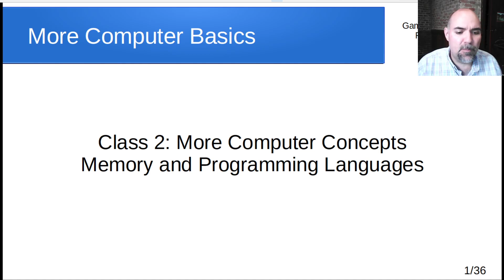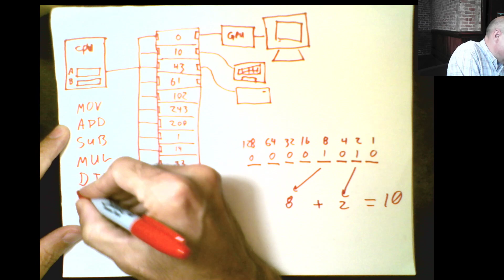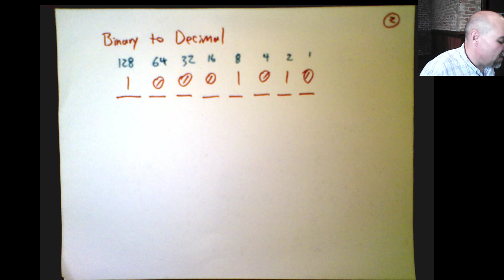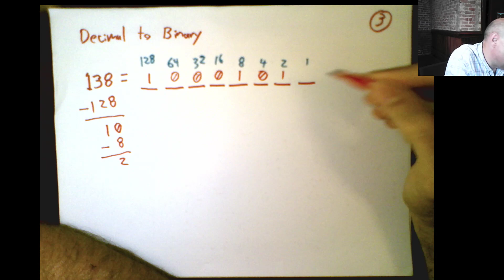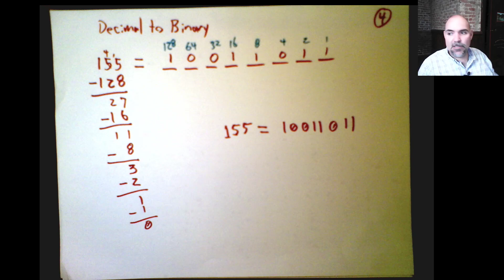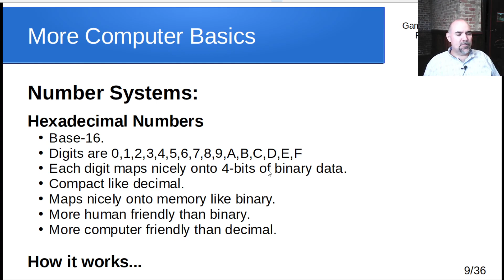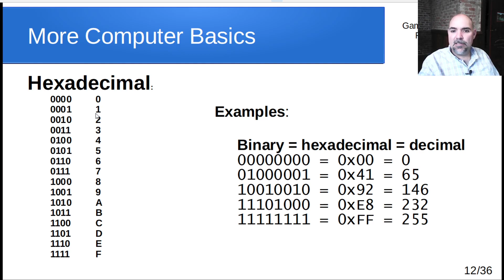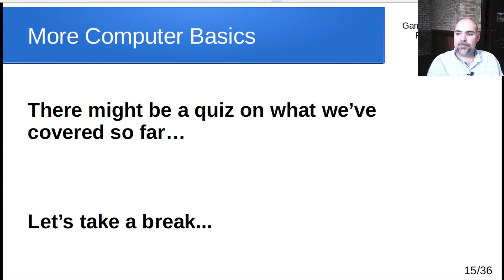ETGG1801 - Class 2a - Binary and Hexadecimal Numbers